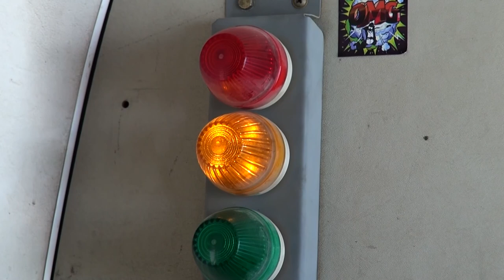Skydive Dubai | Tandem Skydive - Palm Drop Zone | November 2020 (1 min)